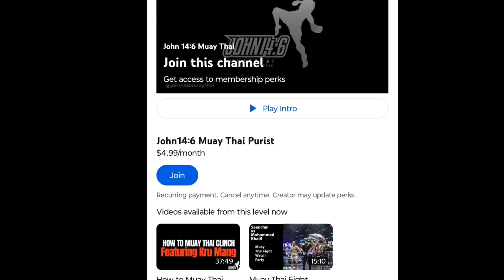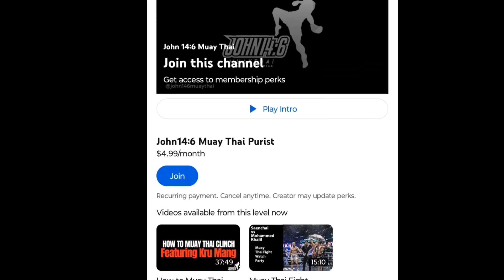Muay Thai Training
Muay Thai Training At John 14:6 Muay Thai